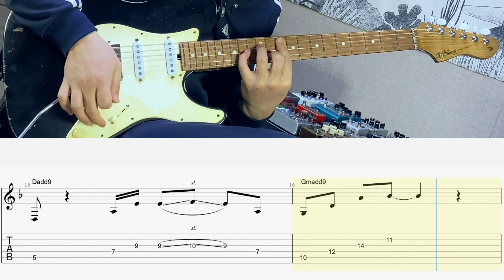BTS - House of Cards by Funkyman + TABs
악보는 이곳에서 구매 가능합니다.